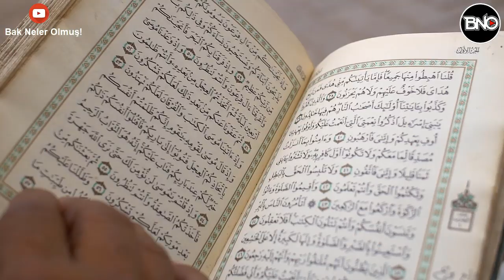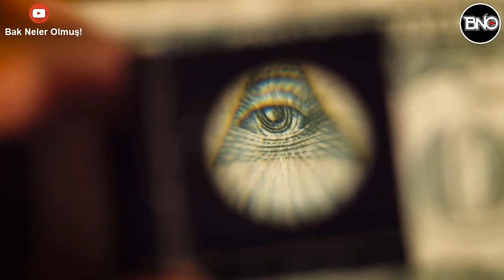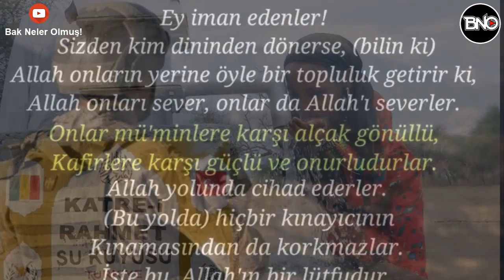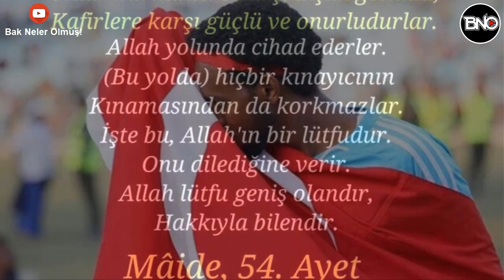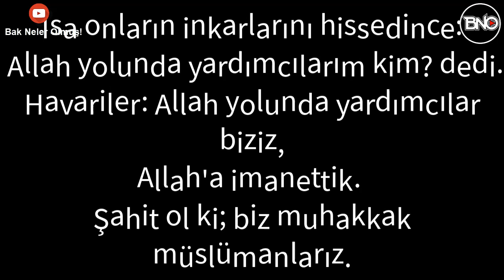Deccal'ın Önündeki En Büyük Engel Türkler mi?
Deccal'ın Önündeki En Büyük Engel: Türkler
deccal nerede? Ne zaman Ortaya Çıkacak? Mehdi Kim? Ne zaman ortaya çıkıp Hz. Muhammed sav sancağını acacak.. Bu sancak nerede..
Şunları da izlemenizi tavsiye ederim...